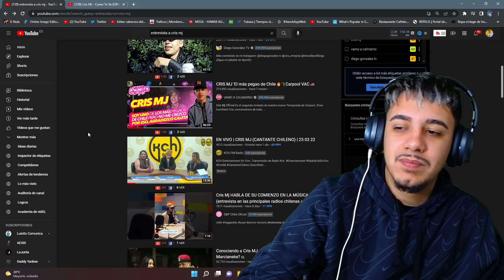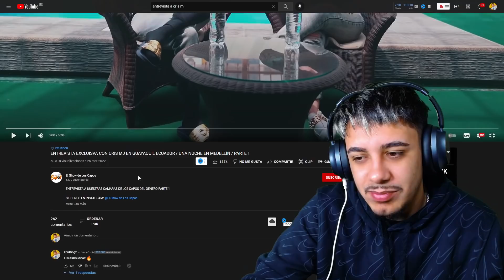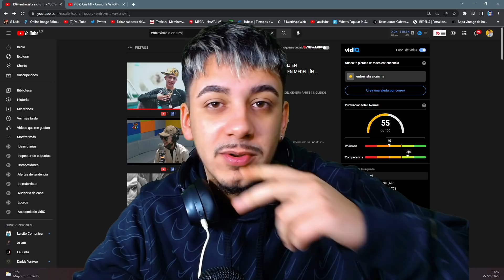HABRÁ REMIX de UNA NOCHE EN MEDELLIN CONFIRMADO por Cris Mj.